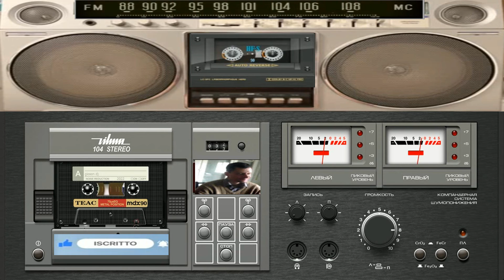giovanni mauri isterica dance suburbia 00 43 minuto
vst usato per composizione Nemesis vst firebird
nome del brano Isterica
durata del brano 0043.minuto